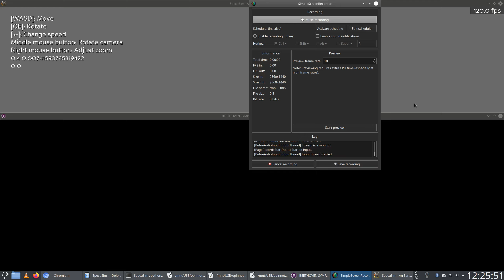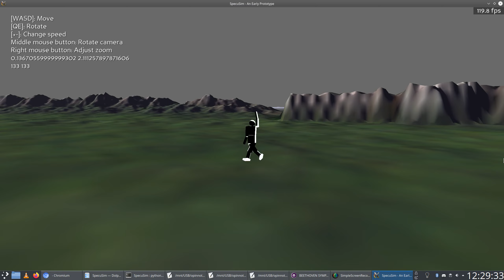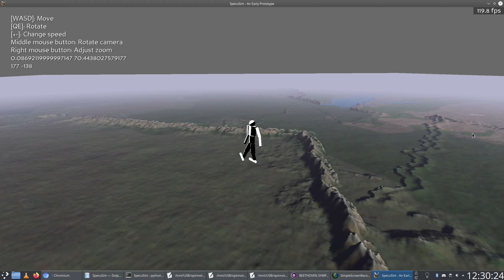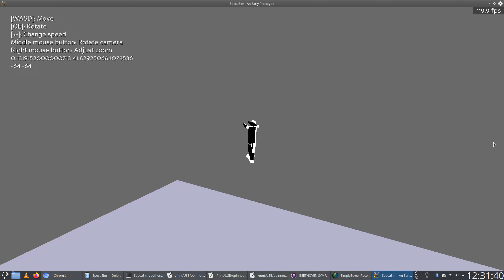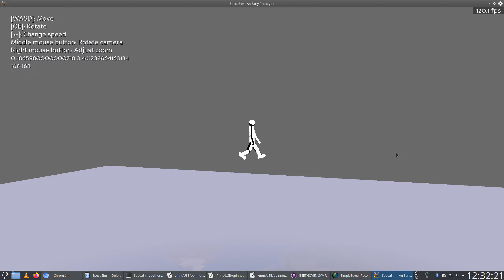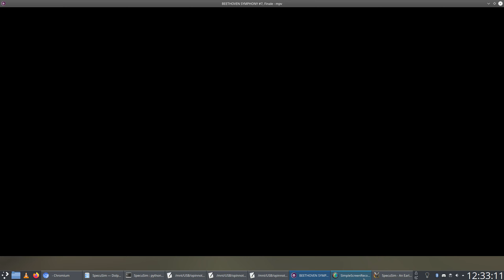SpecuSim - A Symphony of Silly Walks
SpecuSim's movement physics demonstrated to the tune of some Beethoven.